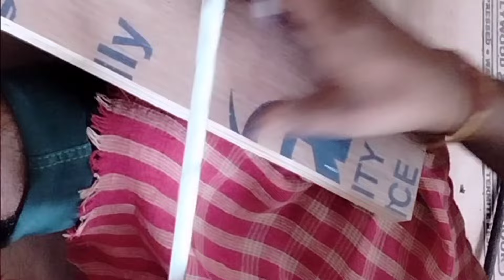boxkhat haydolek fitting video